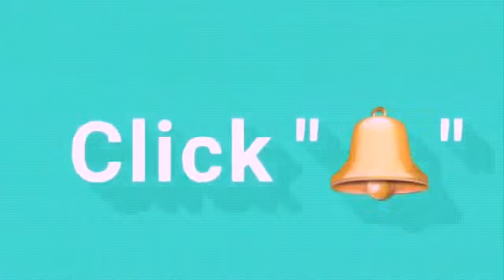Aunty Flora 222 Mizgabbie Did Alika Dirty | Wrong Gift Delivered To Pastor